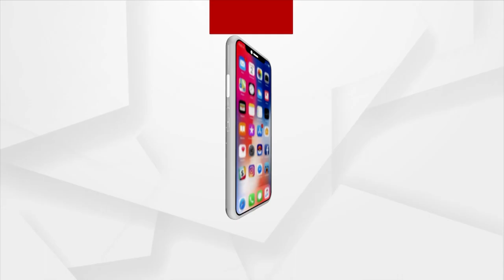Rituals Disrupted At Lingaraj Temple In Bhubaneswar